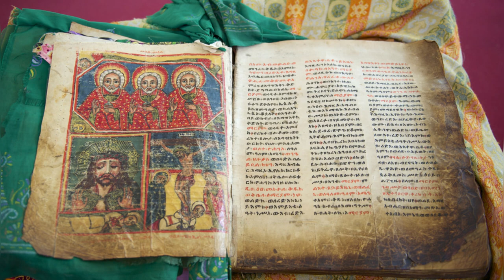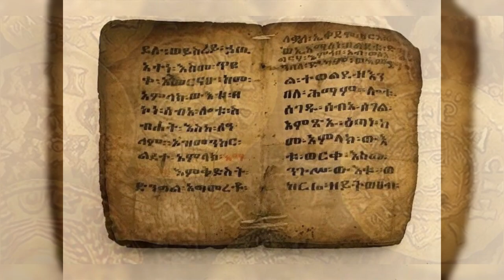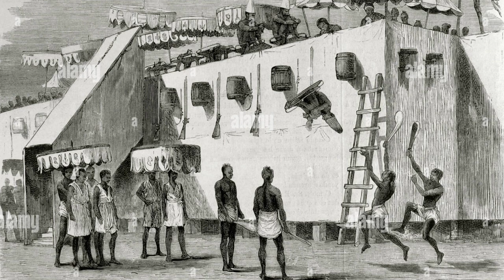Lost Empires of Africa: Unveiling the Rich Tapestry of History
The African continent is a treasure trove of history, with a rich and diverse tapestry of civilizations that have risen and fallen over millennia.
Beyond the more widely known empires like Egypt and Mali, Africa boasts a multitude of lesser-known yet equally significant civilizations that have left an indelible mark on the continent's history.
In this exploration of "Lost Empires of Africa," we delve into the forgotten realms that once flourished, showcasing their achievements, culture, and enduring legacies.